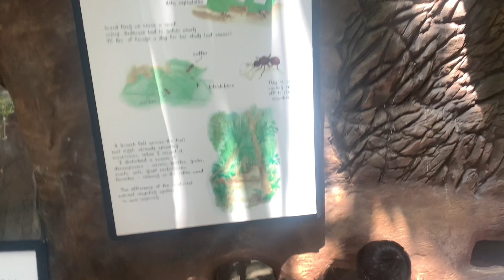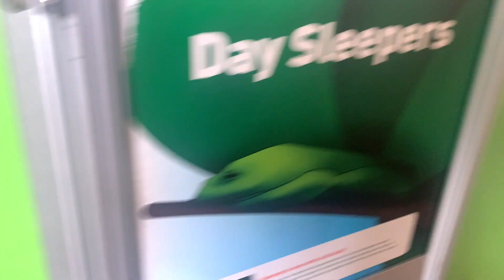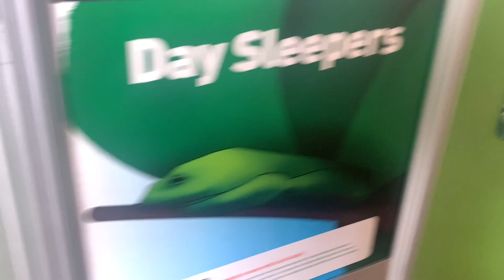Como zoo & Como Town